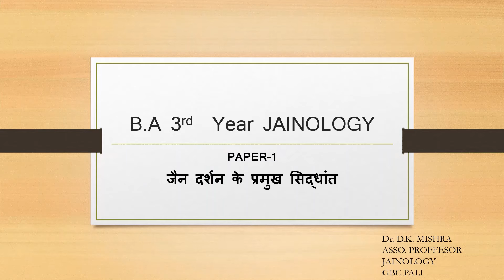BA PART 3 अनेकान्तवाद अर्थ और परिभासा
Dr. D.K. MISHRA
ASSO. PROFESSOR
JAINOLOGY
GBC PALI